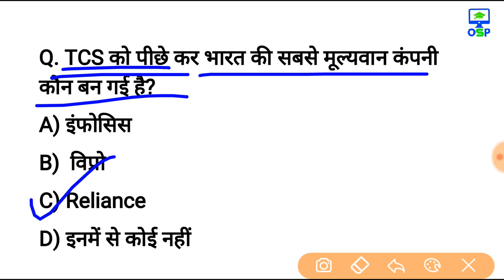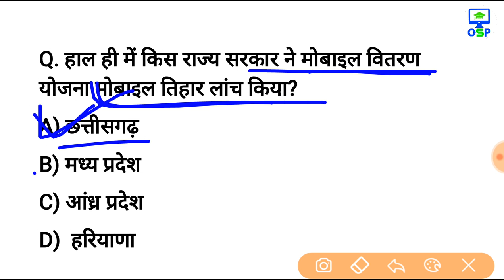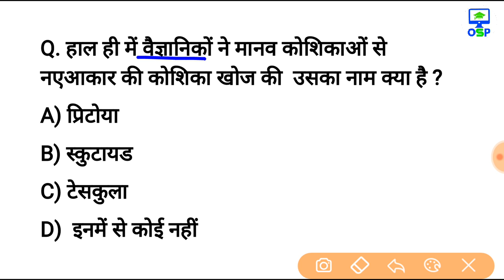1अगस्त 2018 करेन्ट अफेयर्स हिंदी रटलेना Daily Current Affairs Booster 1st august-online Study Point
Today pdf